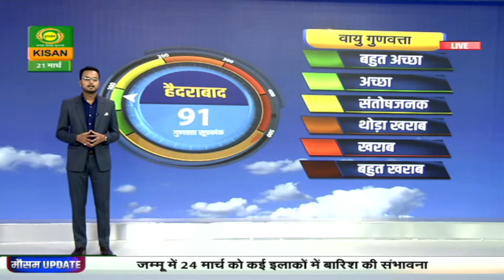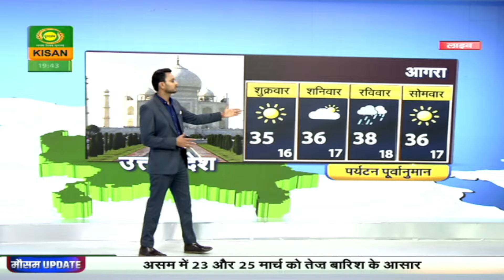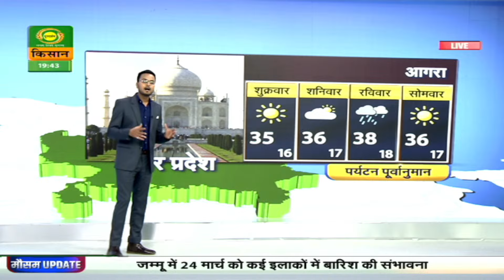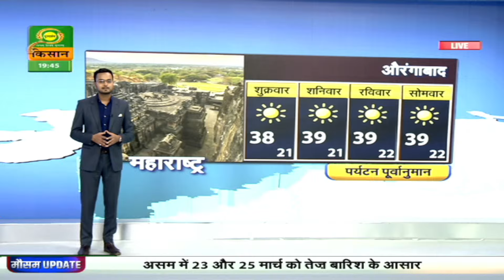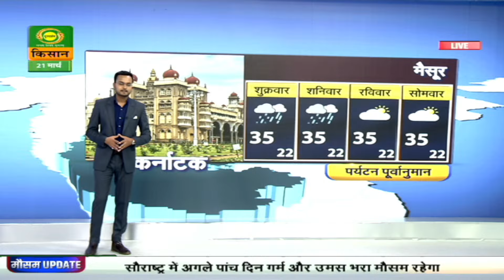Mausam Khabar | मौसम खबर | जम्मू में 24 मार्च को कई इलाकों में बारिश| March 21, 2024